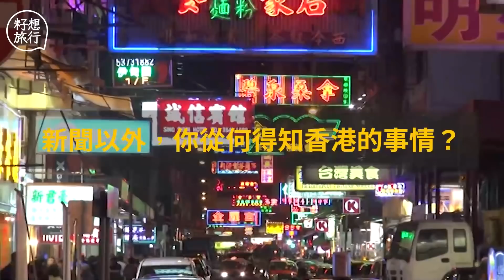英國街訪倫敦人認唔出香港人 覺得姜濤似李小龍：「亞洲人的眼睛都一樣」 籽想旅行─果籽 香港 Apple Daily─原刊日期：20210526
｜移民英國｜倫敦人認唔出香港人 覺得姜濤似李小龍 「亞洲人的眼睛都一樣」
自去年7月英國公佈英國國民（海外）護照（BNO）簽證計劃起，移居英國的香港人日益增加。筆者自去年10月抵達英國，居英僅半年亦在倫敦街頭上感受到變化；特別是疫情好轉、英國政府逐步放寬防疫措施後，在街上能夠聽到越來越多廣東話。不過，當地人對於我們這批「新鄰居」了解有多少？對於香港這個前英國殖民地的大小事，又有多清楚？這次我們在倫敦街頭邀請了不同種族的英國居民受訪，看看他們對香港及香港人的印象如何。

是次街訪於2021年5月中進行，共訪問了10位倫敦居民，問題概括香港地理、港人形象以及香港文化等：